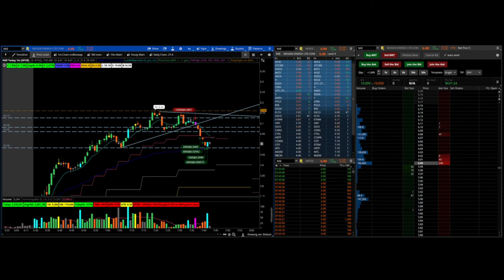$600 in 5 mins Shorting Stocks Scalping on $NXE - Daytrading - Live Analysis - Inv Cup/Handle VWAP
Tickers Up today today: MNTS MDVL TRVI SBFM IMAC HOWL CXM HPQ SST AEI SEED